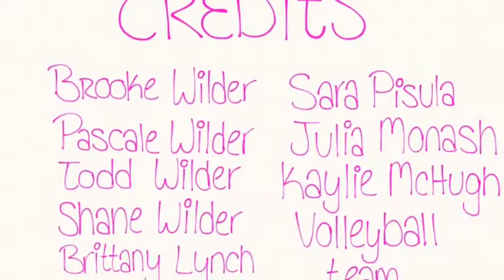Midterm Per EF